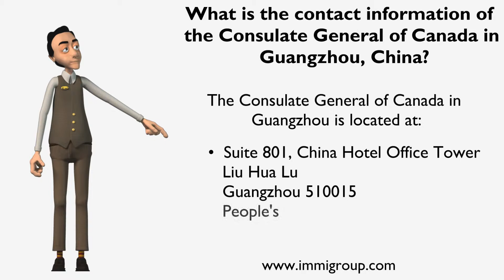What is the contact information of the Consulate General of Canada in Guangzhou, China?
The Consulate General of Canada in Guangzhou is located at:
• 1 Liuhua Rd, Yuexiu Qu, Guangzhou Shi, Guangdong Sheng, China, 510015
You can contact the Consulate General by: